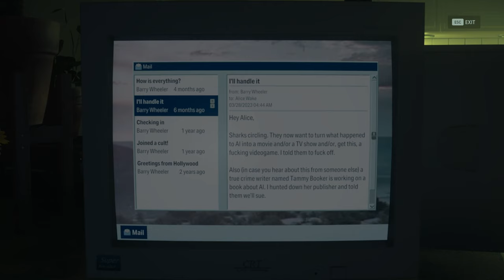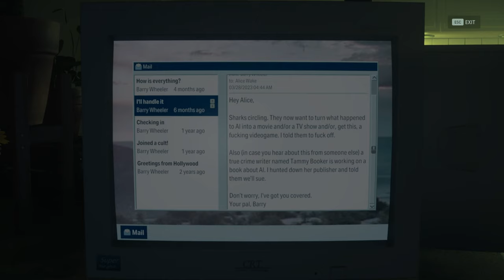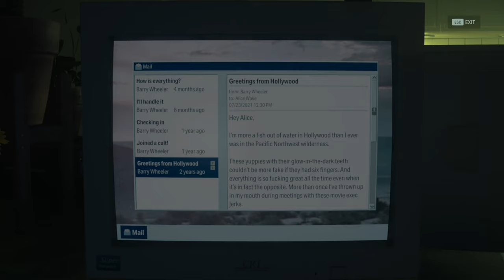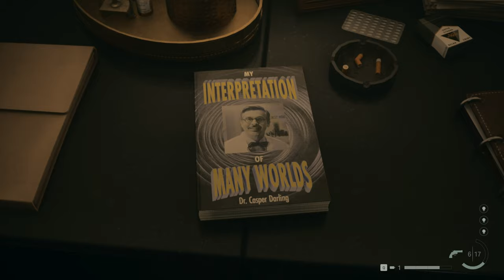Alan Wake II | Part X: Zane's Film (Full Game Playthrough)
Part X

0:00 Initiation 5: Room 665 (Cont’d)
07:04 Initiation 6: Return
17:18 Initiation 7: Masks
25:03 Initiation 8: Zane's Film

Synopsis:
A sequel to Alan Wake, the story follows best-selling novelist Alan Wake, who has been trapped in an alternate dimension for 13 years, as he attempts to escape by writing a horror story involving an FBI special agent named Saga Anderson.

Starring:
Ilkka Villi, Matthew Porretta, Melaine Liburd, James McCaffrey, Sam Lake, Shawn Ashmore, & David Harewood.

Directed by Sam Lake & Kyle Rowley
Written by Sam Lake (Lead Writer) & Clay Murphy
Story by Sam Lake & Tyler Burton Smith
Narrative Design by Molly Maloney

In memory of Brett Madden, Lance Reddick, and Sami Vanhatalo.

Published by Epic Games Publishing